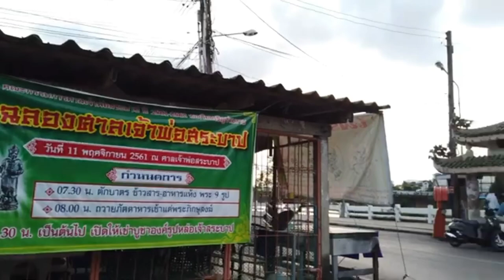Walking inside WAT PHO 🇹🇭